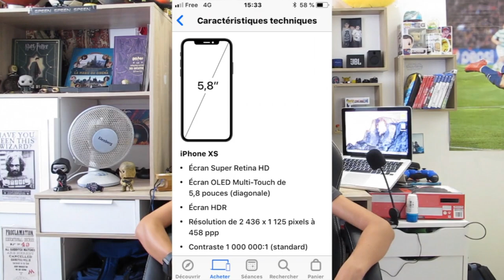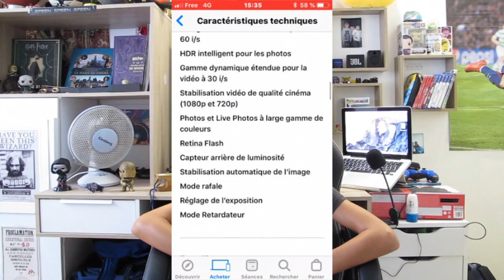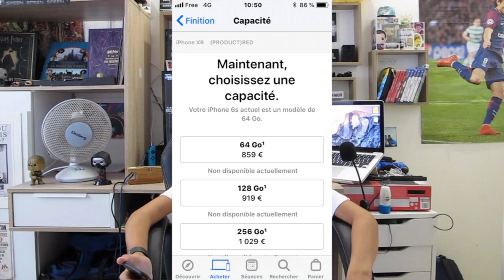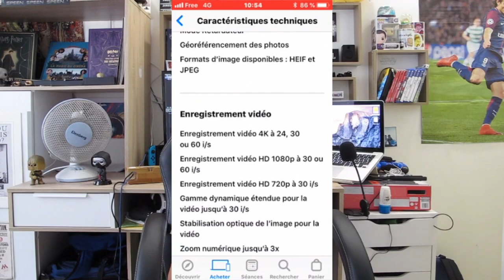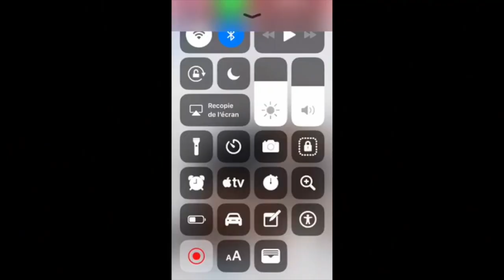KEYNOTE APPLE 2018 : Nouveaux produits APPLE !!! - Mr. High-Tech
Salut a tous les amis aujourd'hui on se retrouve pour une nouvelle vidéo et dans cette vidéo on va parlé des nouveaux produits d'Apple de 2018 . Maintenant je vous dis a bientôt pour de nouvelles vidéos .

SALUT !!

PS : Désolé pour le retard de la vidéo j'ai eu quelques soucis techniques .